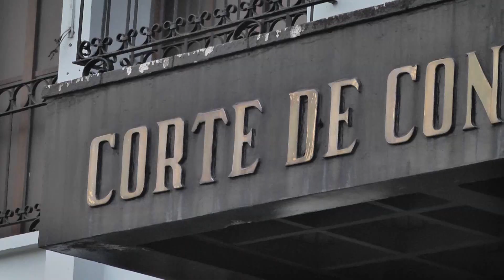Diputados de Semilla presentan amparo en la CC por decisión de Directiva del Congreso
La bancada Semilla presentó un amparo ante la CC en contra de la decisión de la Junta directiva del Congreso de la República.